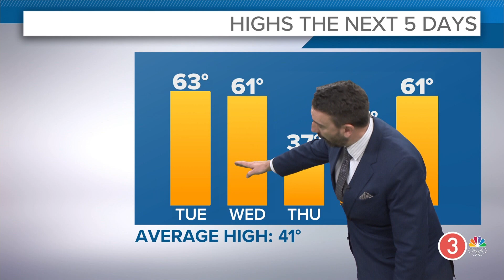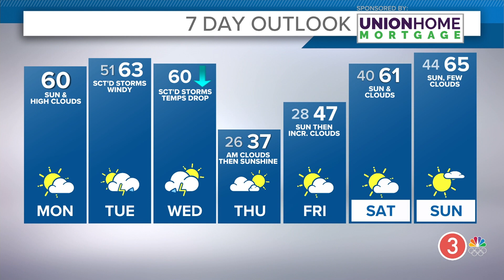Monday's extended Cleveland weather forecast: Tracking warmer air in Northeast Ohio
Cleveland weather forecast for Monday, March 26, 2024.

Ahhhh. The calm before the storm. High pressure will provide sunshine mixed with high clouds today and temps that soar into the upper 50s to low 60s. What a way to start the week!

Then there's the storm part. A powerful area of low pressure along with a stout cold front will work toward the region Tuesday. First up will be a warm front that will pop showers and even a few storms on our Tuesday. Temps will push their way into the low to mid 60s, so we have that going for us! Scattered rumbles will be around Tuesday night into Wednesday as the actual cold front approaches. We'll have to watch for a few of the storms to be on the stronger side Wednesday as temps will once again push 60, but with a very important note: Temps will drop sharply later in the day from the 50s into the 30s with gusty wind.

Behind the front we turn colder, but only briefly with highs in the 30s expected Thursday. All indication is that we get another spring-like warm up with highs pushing the 60s again next weekend. We'll likely have several days of dry weather before the next round of rain hits!

TODAY: Sunshine with high clouds. Near 60.

TONIGHT: Increasing clouds and mild. Near 50.

TUESDAY: Scattered rain and storms. Windy with highs in the low to mid 60s.

WEDNESDAY: Windy with scattered storms. Sharp temp drop in the afternoon. 50s early, 30s late.